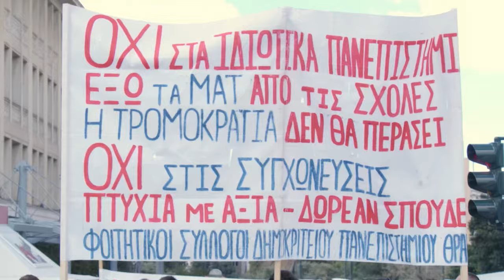Πανελλαδικό φοιτητικό συλλαλητήριο πλάνα από Προπύλαια, Σύνταγμα & Ερμού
Η εικόνα του σημερινού συλλαλητηρίου είναι η απόδειξη ενός οργανωμένου πανελλαδικού αγώνα που οργανώθηκε από χιλιάδες φοιτητές, αγκάλιασε και στηρίχθηκε πολύπλευρα από όλο το λαό, που αναμετρήθηκε με την πολιτική της κυβέρνηση και της ΕΕ και είναι η καλύτερη απόδειξη ότι τίποτα δεν είναι όπως πριν, ότι οι φοιτητές, είναι ακόμη πιο πολλοί, ακόμη πιο δυνατοί, ακόμη πιο αποφασισμένοι να συνεχίσουν να παλεύουν για τις σπουδές που τους αξίζουν.

Δεκάδες χιλιάδες φοιτητές και φοιτήτριες από όλη την χώρα, μαζί με μαθητές και εργαζόμενους, *«βούλιαξαν» την Αθήνα,* συμμετέχοντας μαζικά στο πανελλαδικό συλλαλητήριο και στέλνοντας μήνυμα ότι το νομοσχέδιο - έκτρωμα της κυβέρνησης για τα ιδιωτικά πανεπιστήμια, *«Δεν θα περάσει»!*